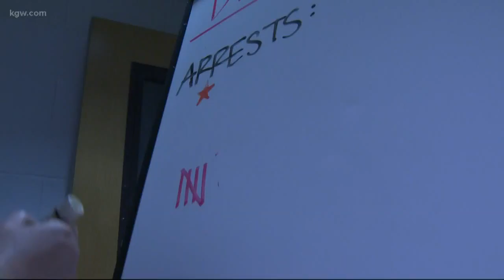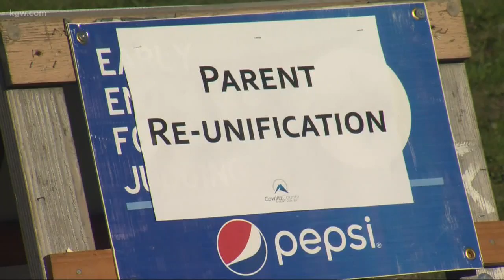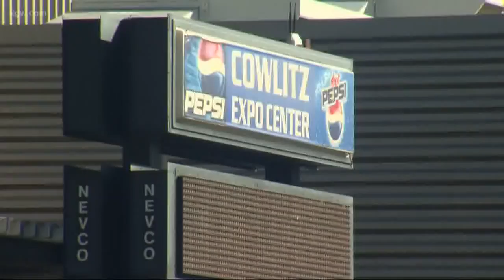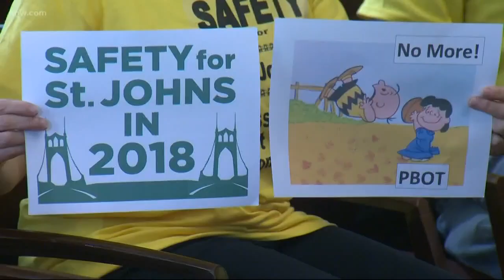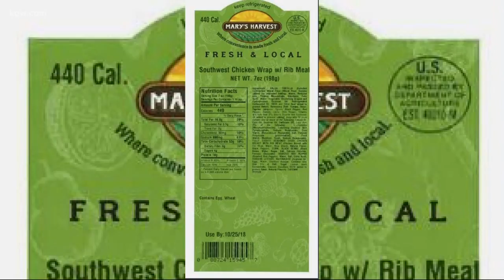Top Stories: 11 p.m. 10-17-18